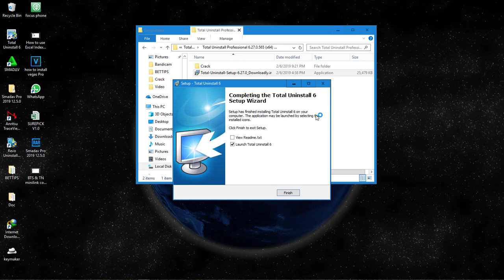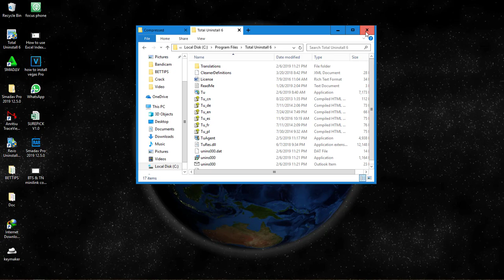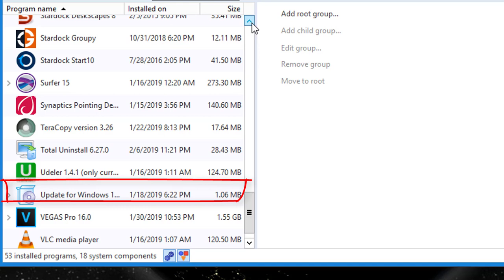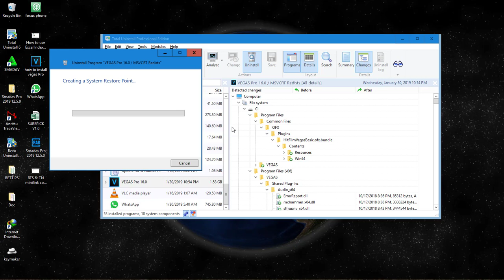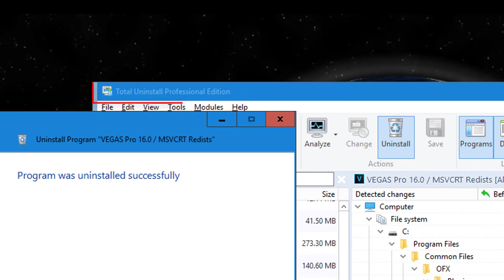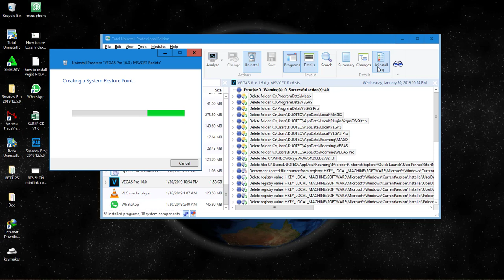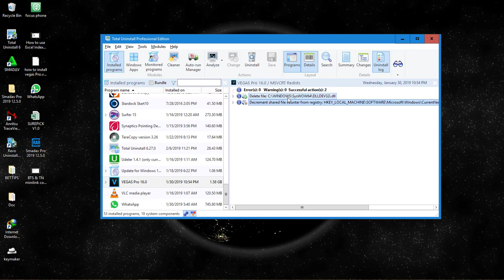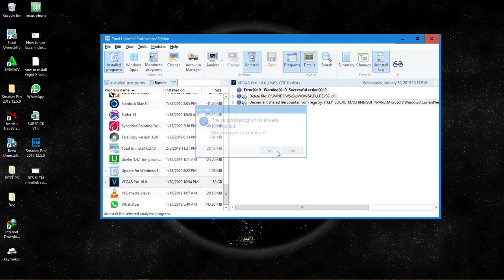how to install total uninstaller pro - forced uninstall with total uninstall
how to install and crack total uninstall pro 6. total uninstall pro 6.

Download and install total uninstall pro 6 17 1  full activated. Total uninstall is ready to uninstall the analyzed program.

But the best way to use total uninstall is to use it to monitor software installations.

Kindly join our team so as to smile 😃